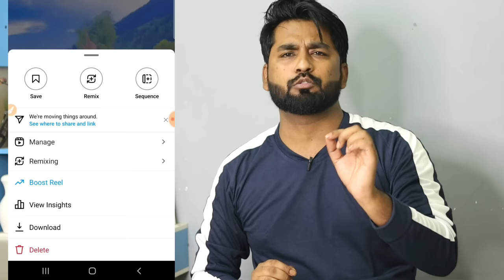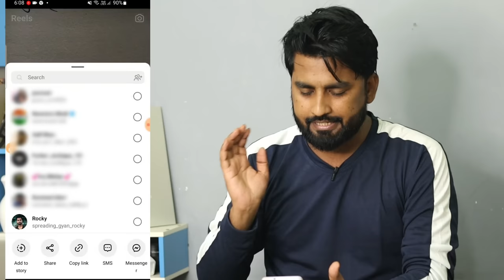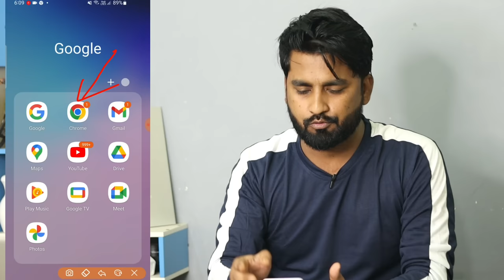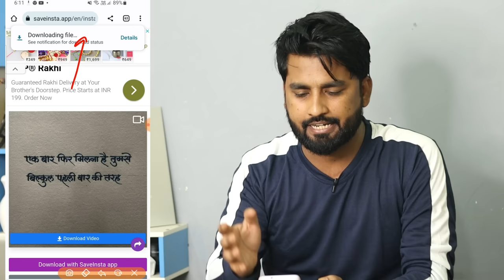Instagram Reels Download Kaise Kare | instagram se video kaise download kare | how to download reels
Instagram Reels Download Kaise Kare | instagram se video kaise download kare | insta reels download kaise kare | Spreading Gyan

Instagram reels
spreading gyan
instagram reels